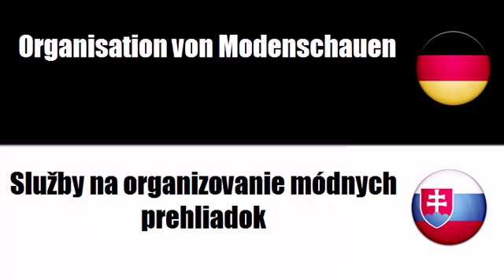Slowakisch lernen = Veranstaltung von Ausstellungen, Messen und Kongressen